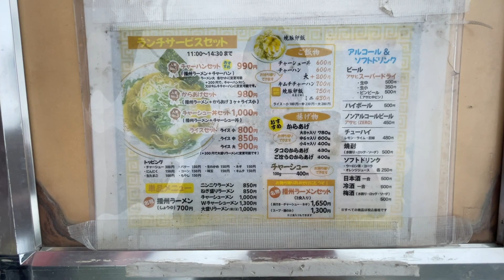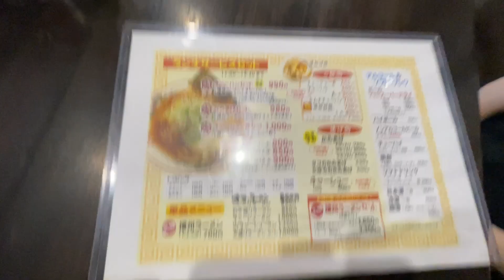今激アツブームとなっている播州ラーメン！🍜 スープが甘い醤油ラーメンがベースです😊 おいしかったなぁ👍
兵庫県西脇市にあるラーメン屋さん【ひすい】さんで食べてきました🚗
播州ラーメンだけでなくチャーハンもオススメ🍚
是非一度行ってみてくださいませ💚

🍜店舗情報🍚
ひすい
兵庫県西脇市高田井341-1

我在兵库县西胁市的拉面店[Jade]吃过🚗
不仅是播州拉面，还推荐炒饭🍚
请去一次💚

感谢您的频道注册和高度评价

I ate at a ramen shop [Jade] in Nishiwaki City, Hyogo Prefecture 🚗
Not only Banshu ramen but also fried rice is recommended 🍚
Please go once 💚